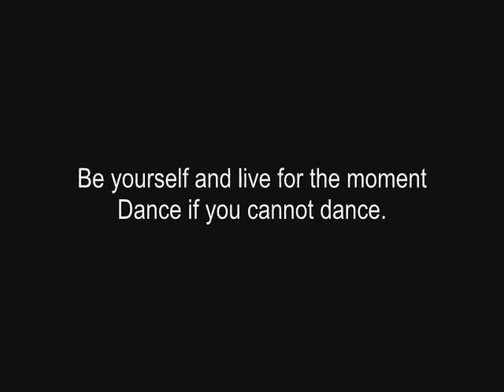MEGA EURODANCE PARTY VOL. IV WARMUP!!!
From the organizers who brought you the ORIGINAL DXO SPARKS EURODANCE PARTY and DJ NOVUS aka. Groove Coverage LIVE! In Singapore.

RUSH DANCE CLUB X CANTO SPARKS PRESENTS

UNLEASH YOURSELF: MEGA EURODANCE PARTY IV
X'MAS PARTY

MORE DETAILS TO BE AVAILABLE SOON.

- ADVANCE (STRICTLY LIMITED!)
@ $30

DOOR
- @ $35

*applicable to 18 yrs old and above

Call DJ Stanley (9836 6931) or Gabriel (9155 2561) to secure your tickets before they're all GONE!

SOFA SEAT: 2 bottles of liquor
REGULAR TABLE: 1 bottle of liquor or 2 beer tower

- Martell VSOP 70cl @$240
- Martell VSOP 3L @$1099
- Chivas Regal 12 years @$240
- Macallan 12 years @$260
- Macallan 18 years @$599
- Absolut vodka @$200
- Effen vodka @$260
- Makers Mark bourbon whisky @$240

* All bottles purchased come with free-flow of soft drinks & green tea mixers.

- Draft beer jug @ $45
- Draft beer tower@ $99

VENUE
CLUB CHINOISERIE - #01-13F Esplanade Mall, 8 Raffles Ave. S039208.